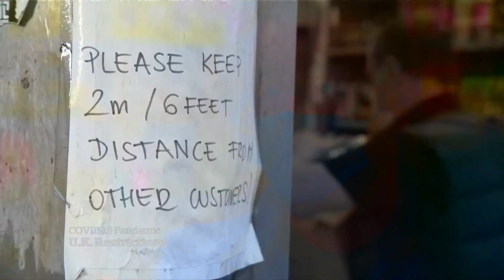Lockdown measures in Manchester met with criticism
As COVID-19 cases surge in Britain, Prime Minister Boris Johnson announced the highest level of pandemic restrictions in the country’s second biggest city, Manchester. Manchester's mayor says he feels abandoned without adequate financial support for his residents.